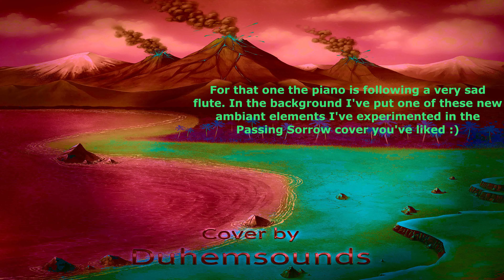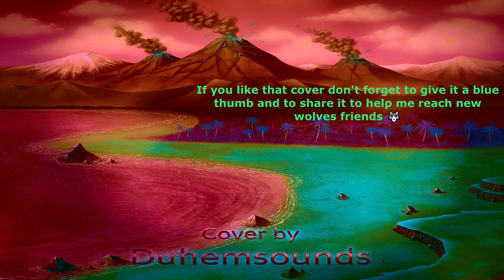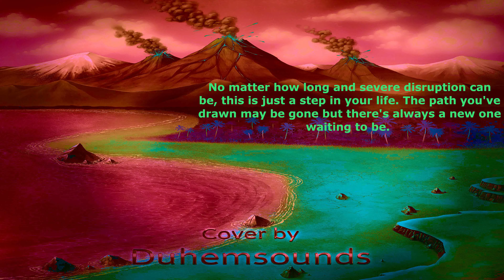Dark World - Final Fantasy VI : Cover by Duhemsounds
Hello,
Today total change of ambiance with my sad cover Dark World from Final Fantasy VI.
If you like it don't forget to give it a blue thumb and to share it to help me get new wolves friends 🐺
Don't forget to tell me your opinions about it.

Next cover April 1st will be a fun and catchy one from a license I've never covered, hope to see you :)
- Copyrights & Tags -

Dark World has been originally composed by Nobuo Uematsu(植松 伸夫) and is part of Final Fantasy VI a Squaresoft game first released in 1994.

Arrangement by Duhemsounds (2021)

🐺 Duhemsounds everywhere 🐺 (Updated Mar 3rd 2020)

Wanna get in touch with me ? Looking for news and extra content ?

Catch me on the social medias :

- Spotify & YouTube sharings, news and major communications.

Listen or buy my music on your favorites platforms :

- Streaming Platforms -